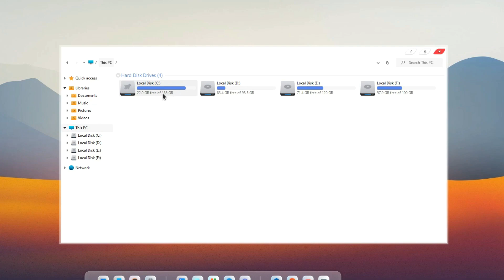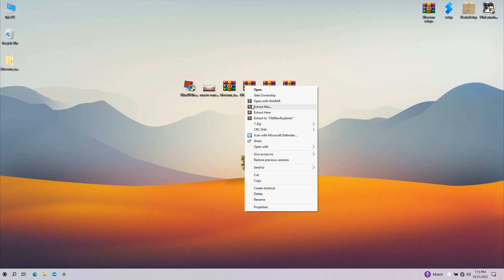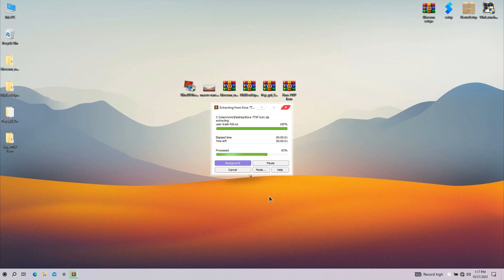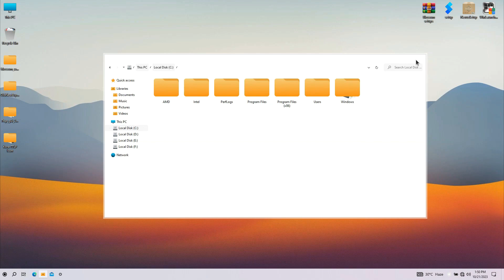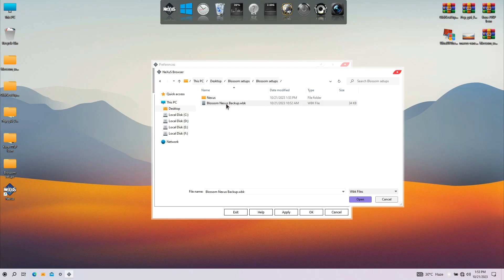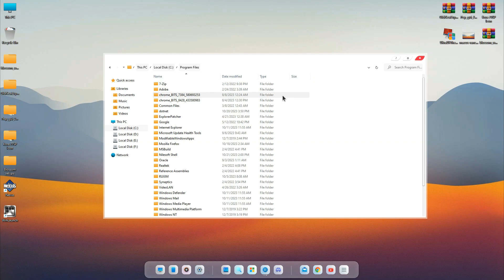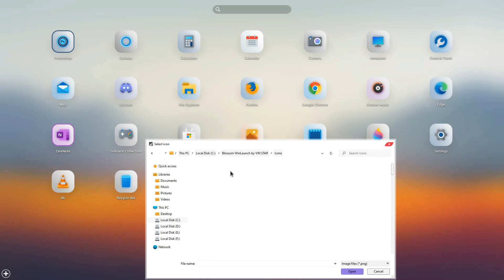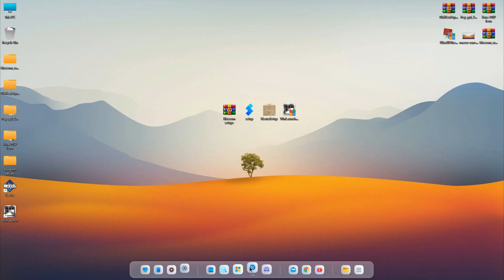Blossom Theme For Windows 10/11